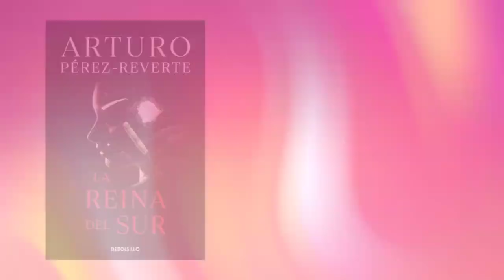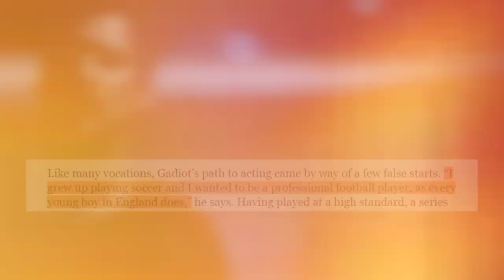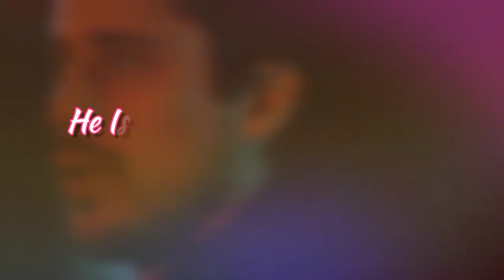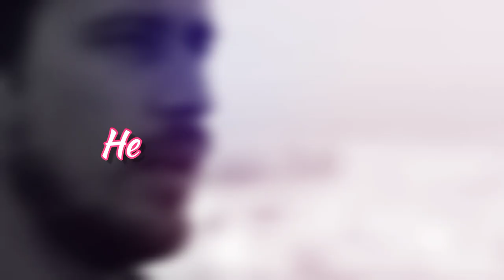8 Shocking Facts You Didn’t Know About Peter Gadiot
All You Need to Know About Peter Gadiot, starring in One Piece.